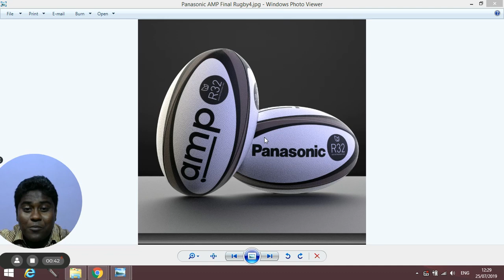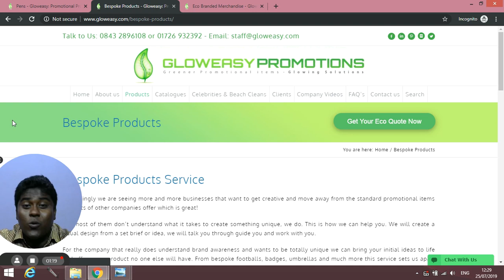Branded Rugby Balls By Gloweasy Promotion | Rugby World Cup 2019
Brendan is excited about the approaching Rugby World Cup 2019. We at Gloweasy Promotions are thrilled about this sporting event and have Bespoke Rugby World Cup balls made for us.

Brendan explains about the various options we have with these Bespoke Rugby Ballls in terms of size, colour and branding.

These Bespoke Rugby Balls are perfect promotional gifts and is good for branding.

We have a lot of bespoke promotional items which we continuously add to our list.

Give us a quick call and our branding experts will help you with all your branding needs.